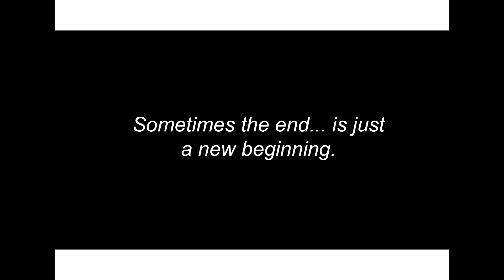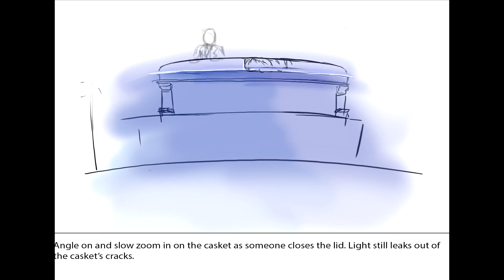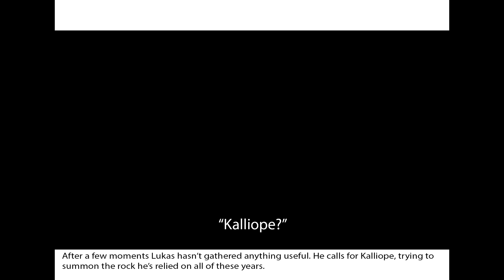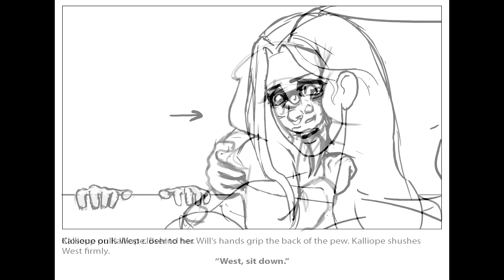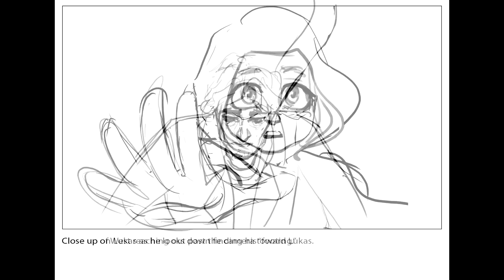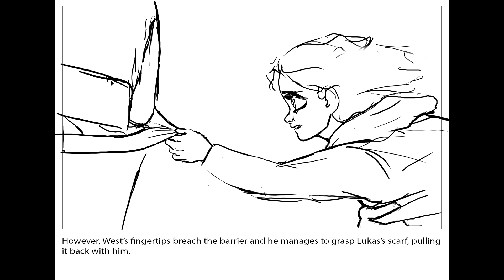Liminality Pilot Animatic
This was part of a project I underwent with Elizabeth Hansen, the head writer of Liminality--a coming of age story about West Elliot Snow, a boy who can see ghosts, and his recently departed father, Lukas Snow. We hope to eventually make Liminality a reality, but until then, here is a rough idea of how the series begins. I drew all the frames and Elizabeth wrote all the captions, starred as the voice of West, and beautifully edited the video. Isn't she incredible?! Special thanks to the incredibly talented Daisy Nolz and Seth Palermo for their voice acting!